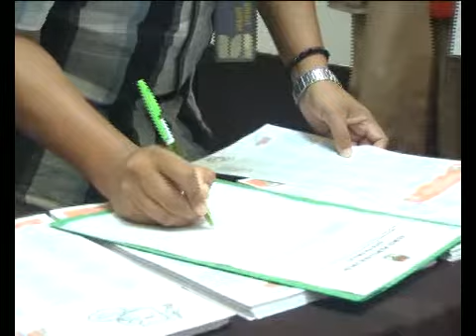TAK DAPAT UNDANGAN, WARGA BISA PERIKSA DAFTAR DPT DI TPS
Bagi warga yang belum mendapat surat pemberitahuan C6 bisa melapor ke RT setempat. Namun jika tetap tidak ada, dipersilahkan memeriksa ke Tps masing masing, dan melihat daftar DPT yang ada di papan pengemumuman. Jika terdaftar, warga tetap bisa memilih dengan membawa KTP, pada pagi hari.